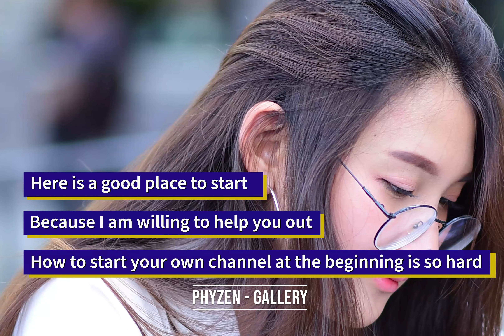You are my cosmic love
Educational Background:

2017 Deep Learning Nano Degree at Udacity, USA
2010 Dr.-Ing. in Bio-and-Chemical Engineering, TU Dortmund, Germany
2003 M.Eng. in Electrical Engineering, Kasetsart University, Thailand
2000 B. Eng. in Electrical Engineering, Kasetsart University, Thailand